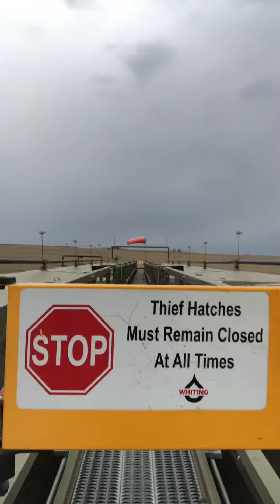Water hauling double hosing.